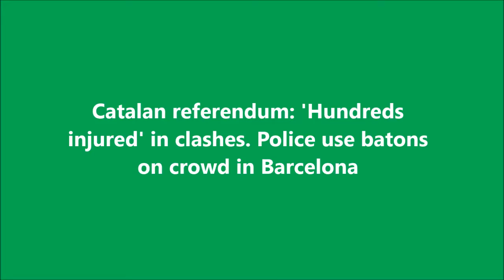Barcelona Clashes Video | Catalan referendum clashes | batons on crowd in Barcelona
Spanish riot police try to stop a referendum on Catalonian independence from going ahead.Police use batons on crowd in Barcelona.at least 337 people have been injured in clashes as police try to prevent voting in Catalonia's independence referendum. Catalan Independence. police clash with voters  Catalonia's independence referendum. Barcelona Clashes, Catalan referendum clashes, latest updates on Catalan referendum, Latest clashes, clashes in Barcelona, Fight in Barcelona, Crowd fight with Police in Barcelona, Crowd clash with Police Catalan referendum, What is  Catalan referendum ? Barcelona clashes Footage, Latest footage on Barcelona clashes.